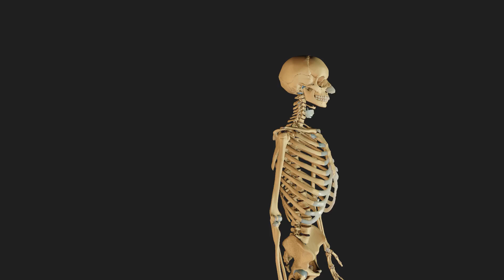luxation antérieure de l'épaule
Cette petite animation vous montre le mécanisme d'une luxation antérieure de l'épaule (luxation gléno-humérale).
Le plus souvent le traumatisme survient en abduction rotation-externe.
La réduction (le fait de remettre en place l'humérus) est un acte médical qui comporte des risques.